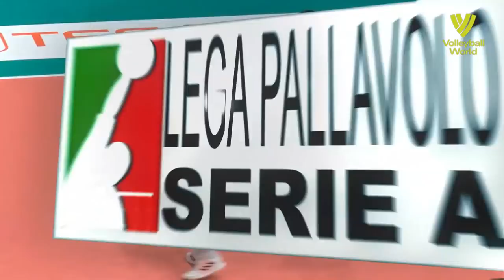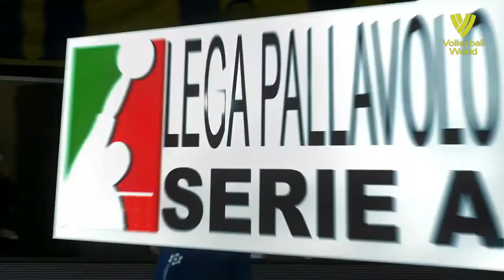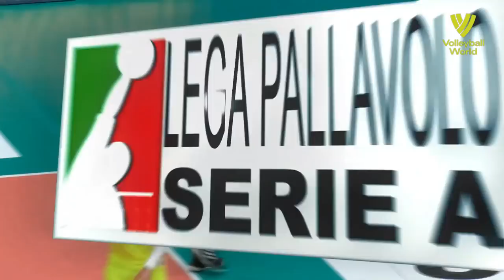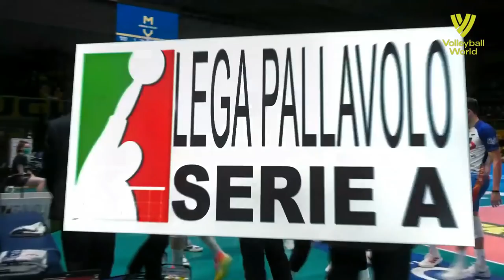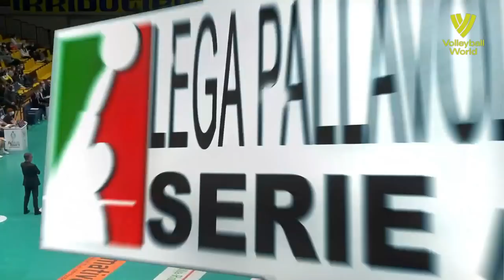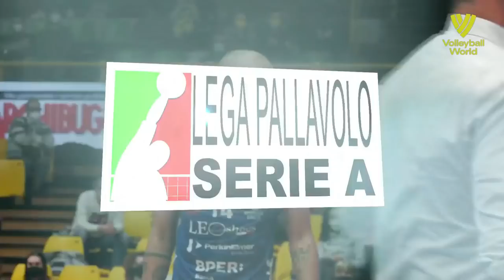When Brothers Play Together - Earvin & Swan N'Gapeth !!!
When Brothers Play Together - Earvin & Swan N'Gapeth !!! Here is what happens when born brothers play together and fight for one team !!! Earvin and Swan N’Gapeth are playing together this year in Modena’s volleyball team in the Italian Super League (Pallavolo Serie A). In the volleyball match against the Monza volleyball team, they played almost the entire match together and played an important role in their team's victory.

Earvin N'Gapeth (born 12 February 1991) is a French volleyball player, member of the France national volleyball team and Italian club Pallavolo Modena, 2015 European Champion, gold medallist of the World League (2015 and 2017), French Champion (2010), Italian Champion (2016) and Olympic Champion (2020).

Personal information
Nationality France French
Born 12 February 1991 (age 30)
Saint-Raphaël, France
Volleyball information
Position Outside hitter
Current club Italy Modena Volley
Number 9
Career
Teams
France Tours VB
Italy Piemonte Volley
Russia Kuzbass Kemerovo
Italy Modena Volley
Russia Zenit Kazan
Italy Modena Volley
National team
2010–  France

Swan Ngapeth is a player French of volleyball born January 9 , 1992. He is 1.85  m tall and plays a receiver-attacker. His father Eric N'Gapeth is former international player Cameroonian and French of volleyball . His older brother, Earvin Ngapeth , is also a volleyball player.